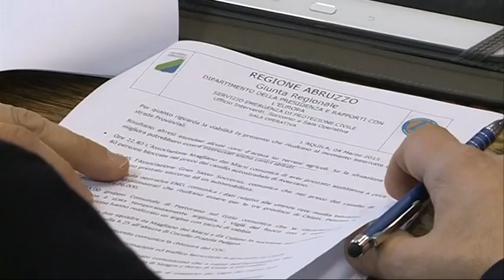Mazzocca parla del maltempo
Da questa mattina la giunta regionale ha aperto un tavolo tecnico per stilare un resoconto dei danni subiti dalle quattro province. Frane, smottamenti, interruzione delle utenze elettriche, si pensa già a dichiarare lo stato di calamità naturale per l'Abruzzo.